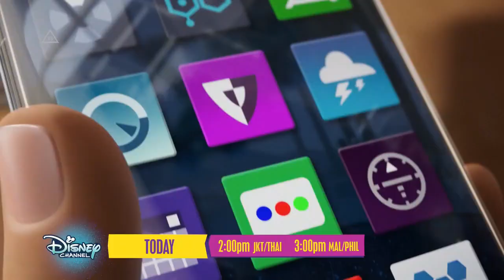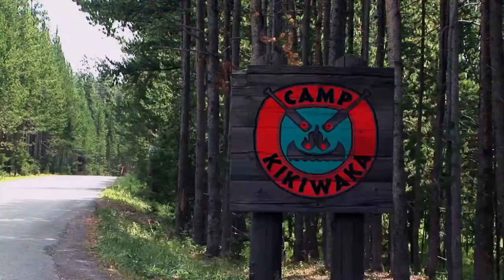Disney Channel Asia Continuity (08/07/21)